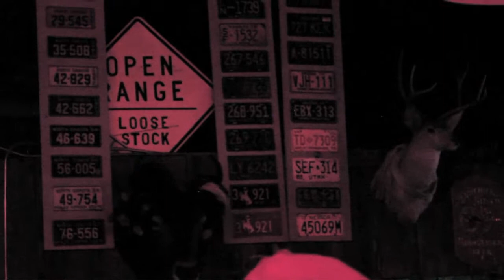HILLSTOMP, WATERMARK. LIVE BOOTLEG HD VIDEO. FILLING STATION. BOZEMAN, MONTANA.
HILLSTOMP, WATERMARK.
Live Bootleg HD Video.
Filling Station. Bozeman, Montana.
Film/Edit: Jeff Rhyner
2013